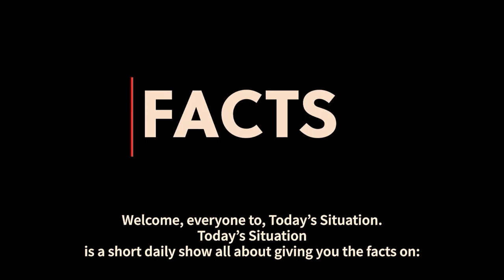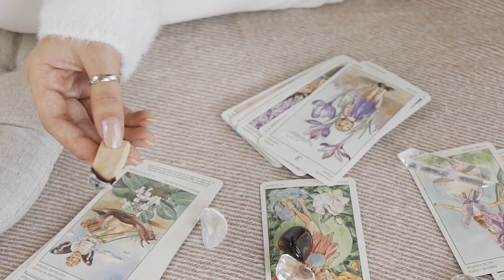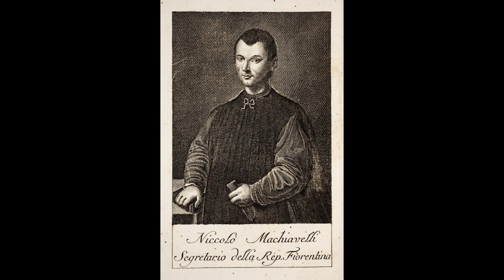What Is Today? | May 03